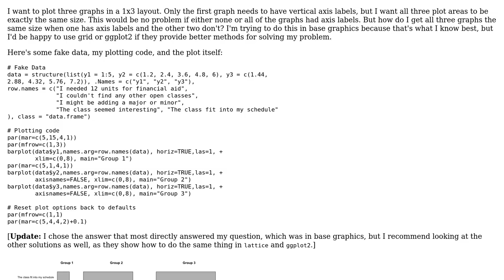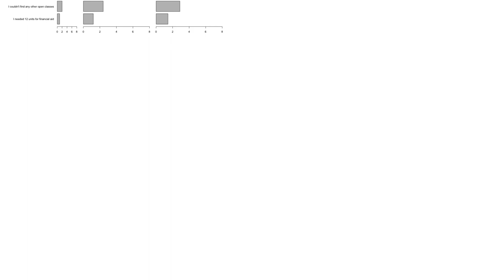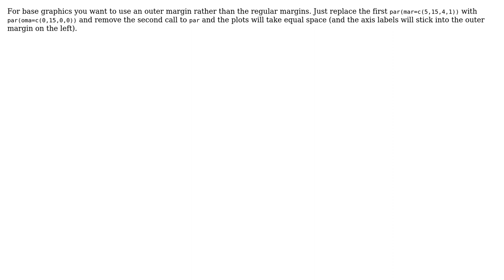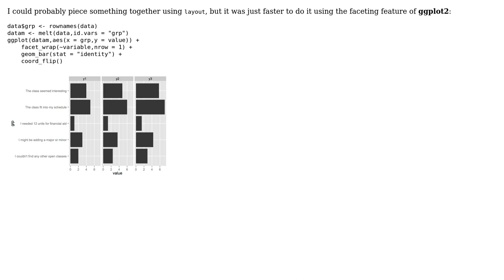How to create multiple plots, each with same plot area size, when only one plot has axis labels?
With thanks & praise to God, and with thanks to the many people who have made this project possible! | Content (except music & images) licensed under CC BY-SA | Music | Images & others | With thanks to user joran user Greg Snow user eipi10 user drammock user Aaron left Stack Overflow and the Stack Exchange Network Trademarks are property of their respective owners. You are responsible for your own actions.